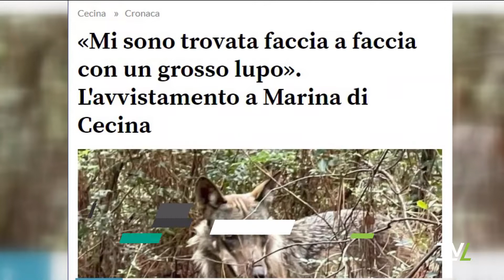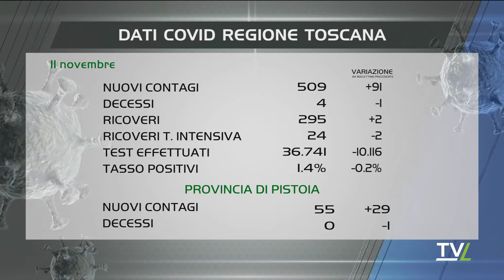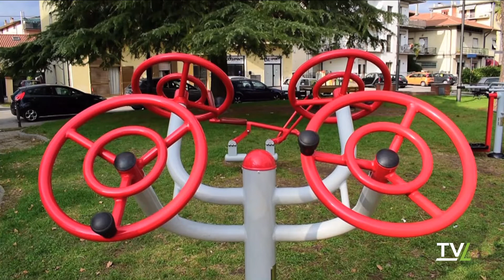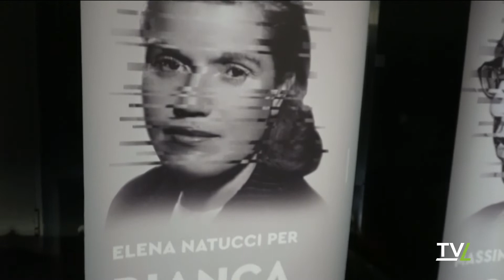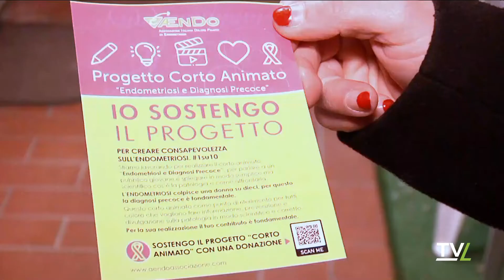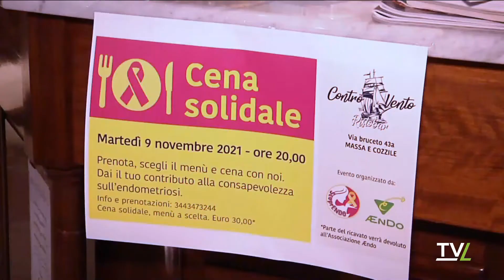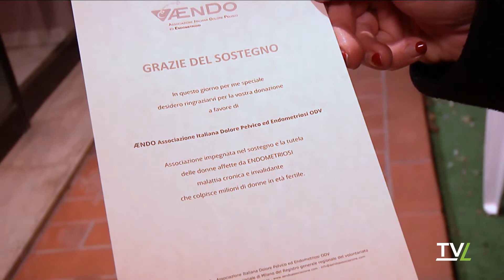Ultima Edizione 11/11/2021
pTG 60 è il quotidiano appuntamento con l’informazione pistoiese di qualità curato dalla redazione di Tvl. Scopri le ultime notizie in tempo reale da Pistoia, Agliana, Monsummano, Montagna Pistoiese, Montecatini, Pescia, Quarrata e Valdinievole, oltre ai principali avvenimenti in Toscana. News e aggiornamenti su politica, cronaca, economia e cultura./p